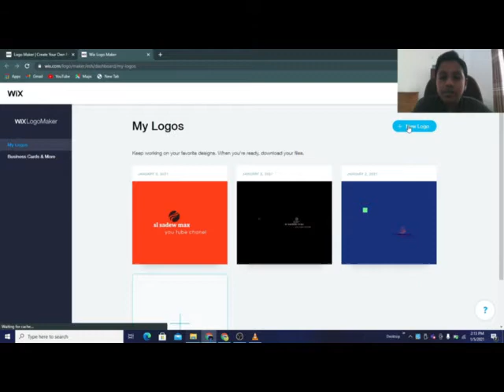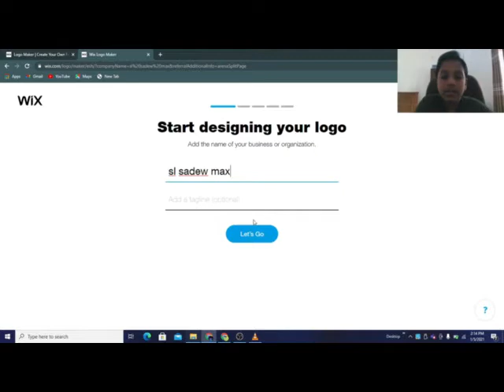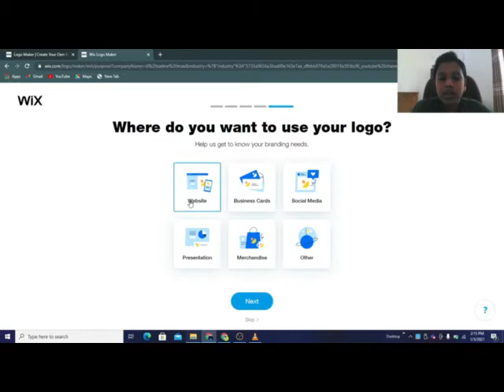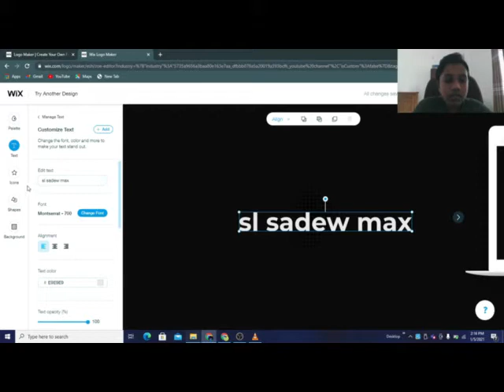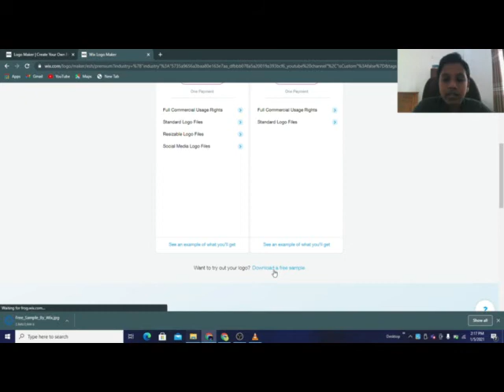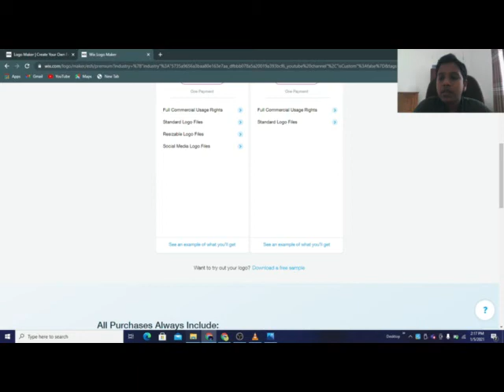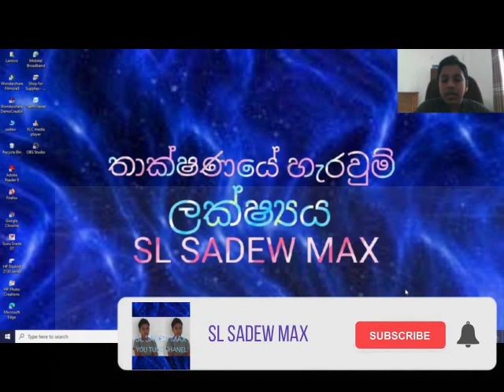how to make beatiful logo in pc and smart phone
web side name-wix logo maker